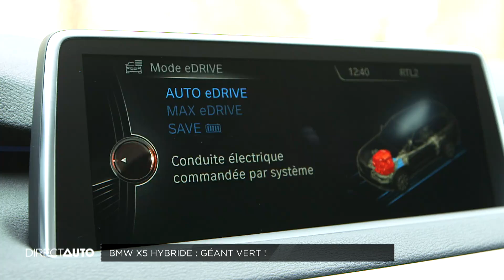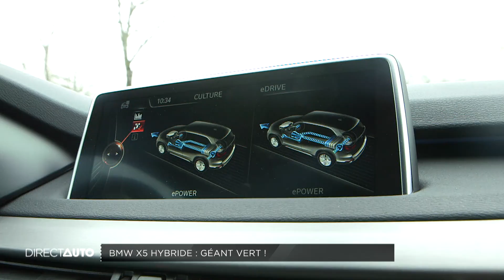Essai - BMW X5 HYBRIDE : l'avenir des gros SUV !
Chaque semaine, Direct Auto vous propose une heure dédiée à la passion automobile. Tests sur le terrain des modèles qui font l'actualité, zoom sur ces bolides qui nous font tant rêver, portraits de métiers de l'automobile, sans oublier des news, une revue de presse et une rubrique juridique : tout, tout, tout, vous saurez tout ce qui se dit et se fait sur l'automobile chaque semaine.
Présenté par Grégory Galiffi